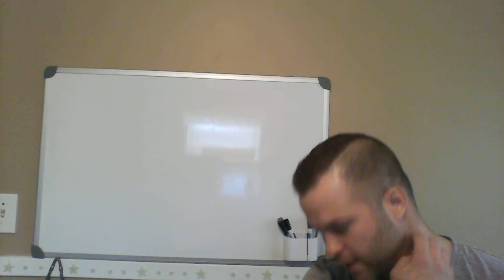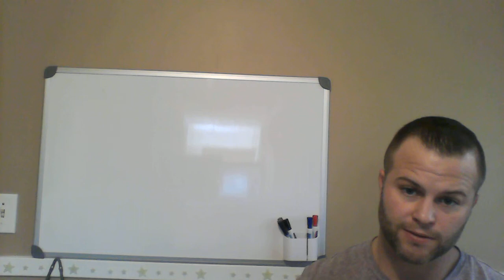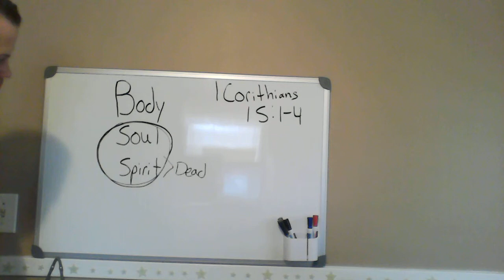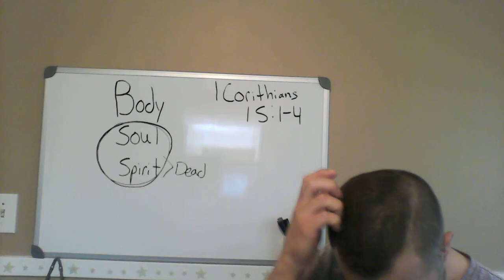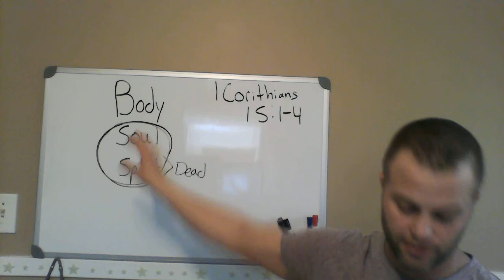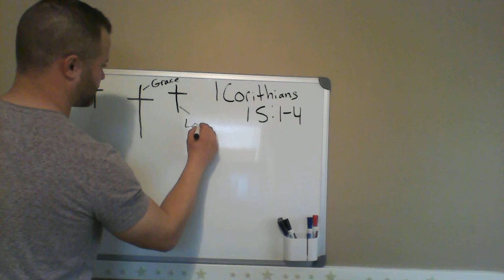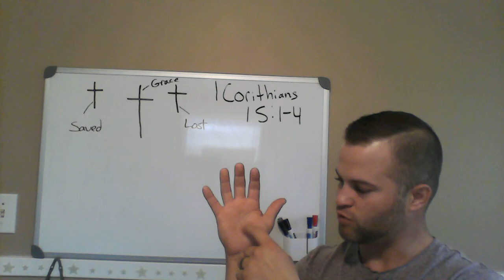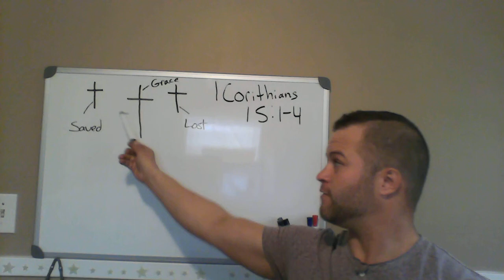How To Go To Heaven